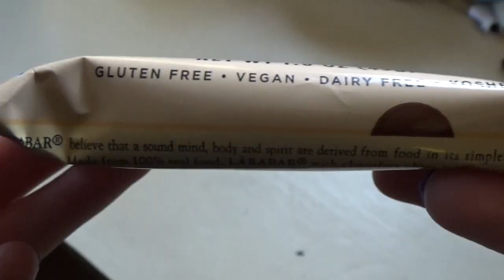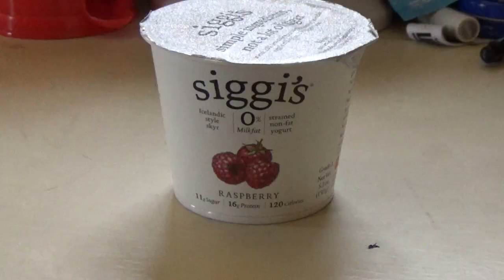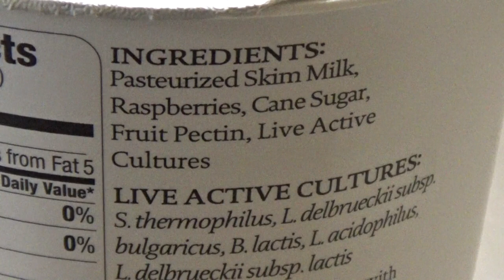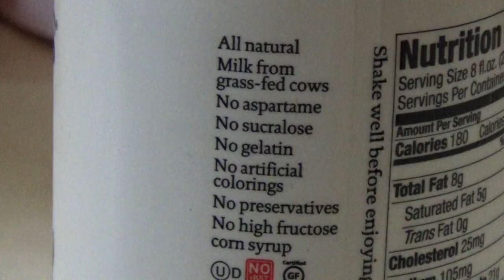Episode #11: Current Favorites #1 - Health & Fitness Edition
The first installment of my Current Favorites - health & fitness edition, featuring Lara Bars, Siggi's Dairy, and Under Armour

Graphics made with Videvo.com